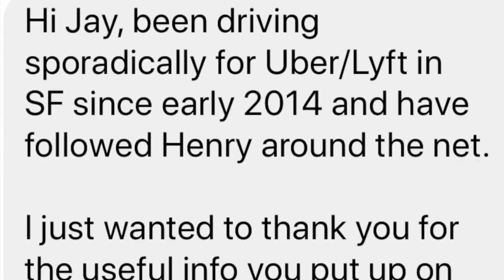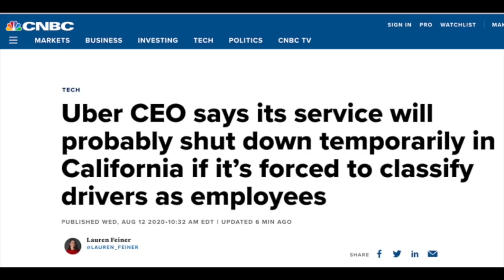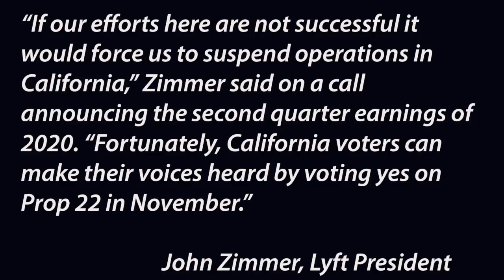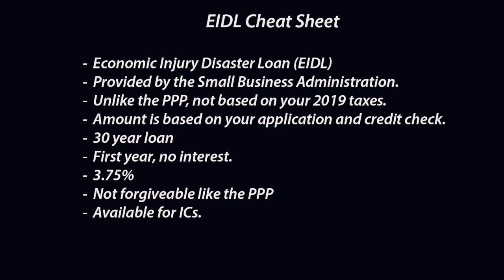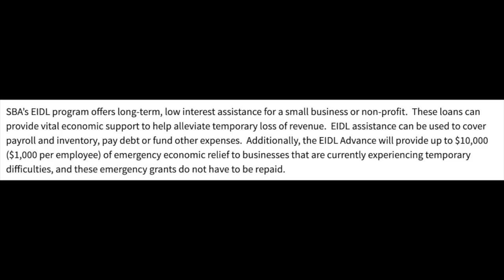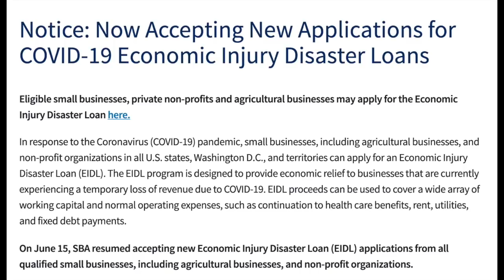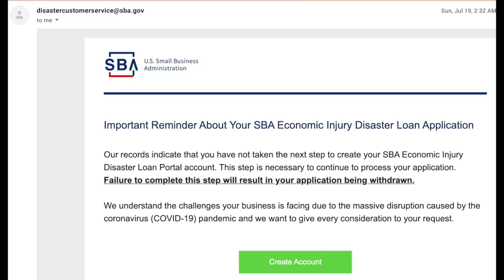Is It Time For Lyft & Uber Drivers To Apply For An EIDL Loan?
One of the ways that the government is supporting society at this time is by making loans and grants available to small businesses. For Lyft & Uber Drivers, we fall under this umbrella. We showed how to apply for the $10,000 EIDL grant that is part of the Stimulus package that the government has put out to help the people and the economy. For this video, Senior contributor Jay Cradeur shows covers why you should consider applying for the EIDL loans well as the pros and cons of doing so.